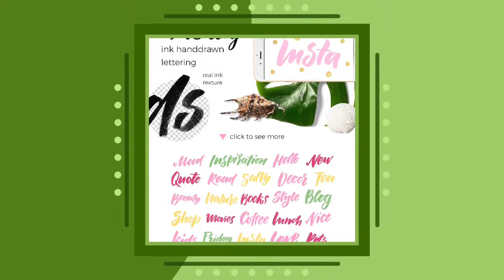Insta Lady: Highlight Icons& Posts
Beautiful, stylish & unique designs for your Instagram
Show your story, interests and life with professionally crafted templates, designed with love!